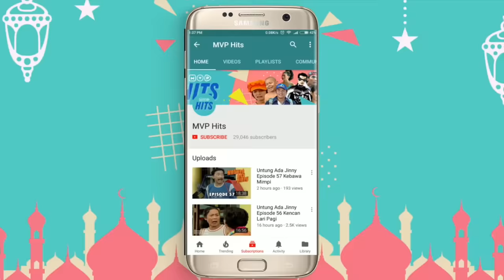Jinny Oh Jinny Episode 109 Coba coba